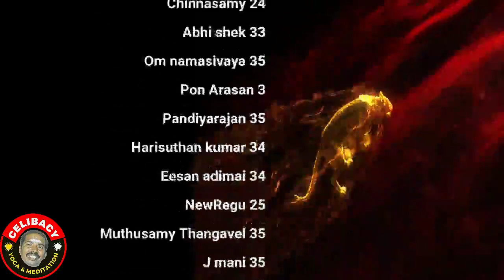காமமே அழிவு | day 1 | Celibacy 18 days challenge